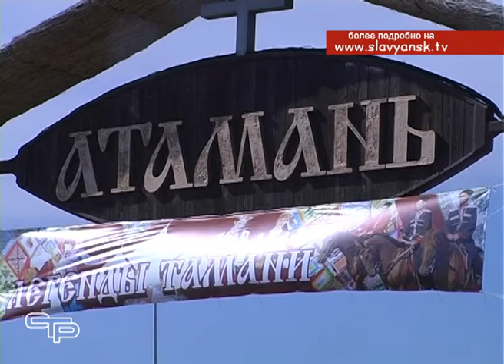Казачья этностаница вновь встречала гостей